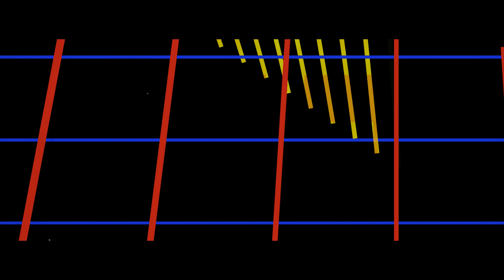Allen Kyamukongwire Has an Inspiring New Song, Ninkusiima_Mukama [Lyrics Video]